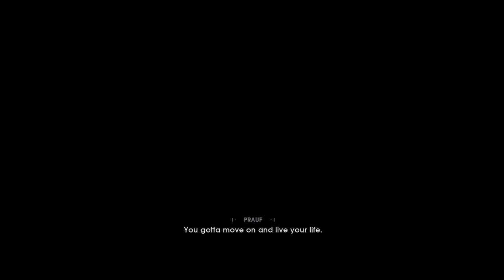STAR WARS JEDI: FALLEN ORDER Gameplay Walkthrough Part 1 [4K 60FPS] - No Commentary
STAR WARS JEDI: FALLEN ORDER Walkthrough Part 1 and until the last chapter will include the full STAR WARS JEDI: FALLEN ORDER Gameplay on PC. STAR WARS JEDI: FALLEN ORDER Gameplay is recorded in 4K 60FPS on PC and will include the full game, all endings and all boss fights.

A galaxy-spanning adventure awaits in STAR WARS Jedi: Fallen Order, a new 3rd person action-adventure title from Respawn Entertainment. This narratively-driven single player game puts you in the role of a Jedi Padawan who narrowly escaped the purge of Order 66 following the events of Episode 3: Revenge of the Sith. On a quest to rebuild the Jedi Order, you must pick up the pieces of your shattered past to complete your training, develop new powerful Force abilities, and master the art of the iconic lightsaber - all while staying one step ahead of the Empire and its deadly Inquisitors.